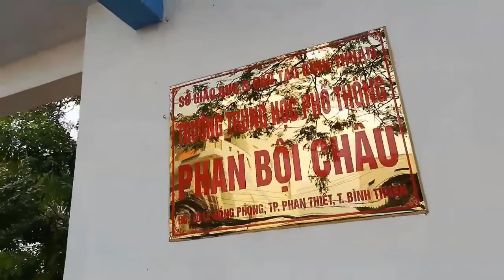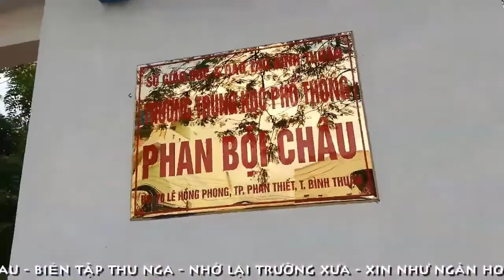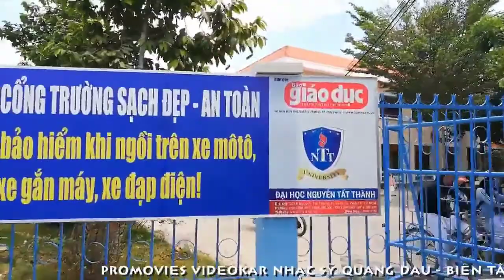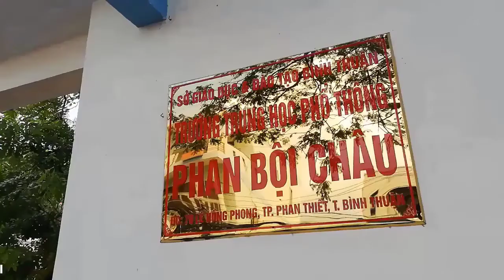[FULL HD]PHỤ HUYNH BỨC XÚC HỌC SINH CÓ NÊN TỰU TRƯỜNG KHI CÒN DỊCH CHỦNG COVID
PHỤ HUYNH BỨC XÚC
HỌC SINH CÓ NÊN TỰU TRƯỜNG
KHI CÒN DỊCH CHỦNG COVID
TRÊN TOÀN THẾ GIỚI
TÁC PHẨM:XIN NHƯ NGÀN HOA NẮNG
PHỎNG Ý THƠ :THẦY NGUYỄN VĂN MINH TRƯỜNG PBC
SÁNG TÁC:NS VIỆT TRÃI
TRÌNH BÀY:LÊ TRÁC SINGER
ASM NS HOÀNG LƯƠNG
ĐÀI TIẾNG NÓI VIỆT NAM THỰC HIỆN
KỶ YẾU 50 NĂM
TRỪƠNG THPT PHAN BỘI CHÂU
PROMOVIES VIDEOKAR NS QUANG DAU